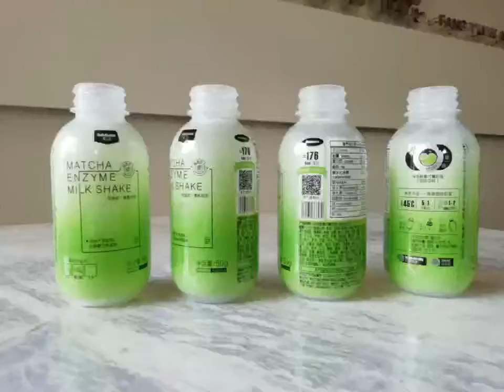Heat shrink tunnel, shrinking tunnel for pet bottle, shrink wrap tunnel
It is for shrink film label applying on the bottles in the production. There would be pre-heat area, high temperature area. The shrink sleeve will slow shrink wrap from pre-heat area, then all the film will be shrink wrap the bottle shape after go through the high temperature area.